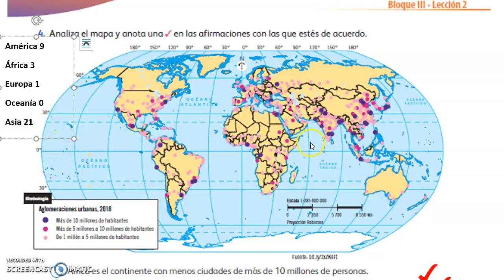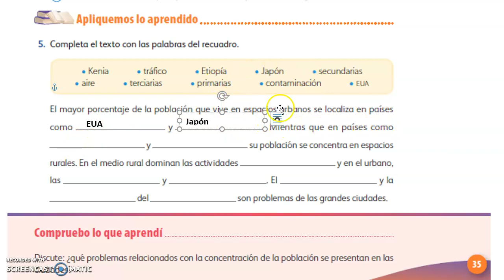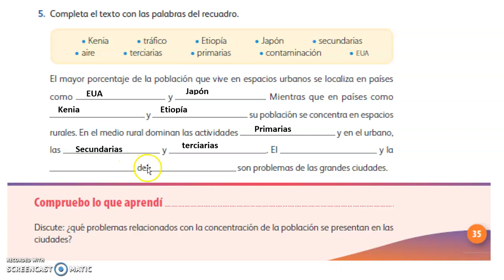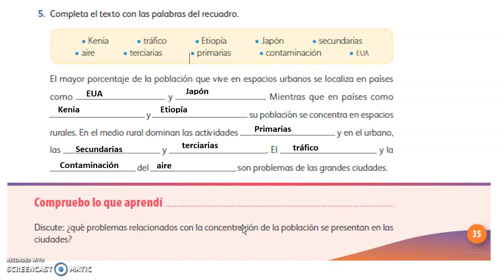Las aglomeraciones urbanas| PÁGINA 35 | CUADERNO DE ACTIVIDADES GEOGRAFÍA 6 GRADO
Apoyo para contestar las página 35   del libro CUADERNO DE ACTIVIDADES de GEOGRAFÍA  paso a paso CUADERNO DE ACTIVIDADES DE GEOGRAFÍA ,  SEXTO  GRADO (6°)